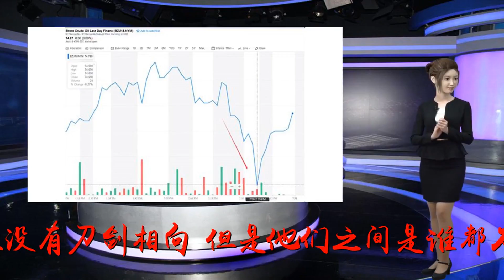伊朗幕后金主浮出水面，王牌武器准备就绪，难怪特朗普不顾身份！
谢谢！如今美国和伊朗之间虽然没有刀剑相向，但是他们之间是谁都不肯让着谁，伊朗现在已经封锁了霍尔木兹海峡。为了向美国示威，鲁哈尼特地举行了有史以来建国以来最大的军事演习，将所有的王牌武器全部都派上用场。鲁哈尼的目的非常明显，就是为了要告诉美国，伊朗肯定是有能力封锁海峡的！伊朗总统鲁哈尼而美国也绝对不甘示弱的，为了能够让伊朗彻底服从自己，并且能够将霍尔木兹海峡的归属权掌控在自己的手中。特朗普已经派出了航母战斗群前往附近海域，如今更是全世界都在担心她们是否会真的打起来，毕竟这跟全世界的局势息息相关，而大家最担心的还是伊朗最终的命运会如何？美国总统特朗普